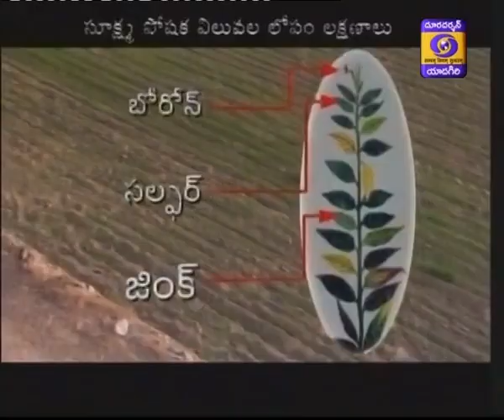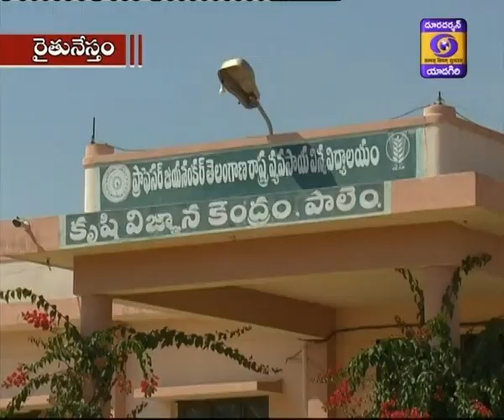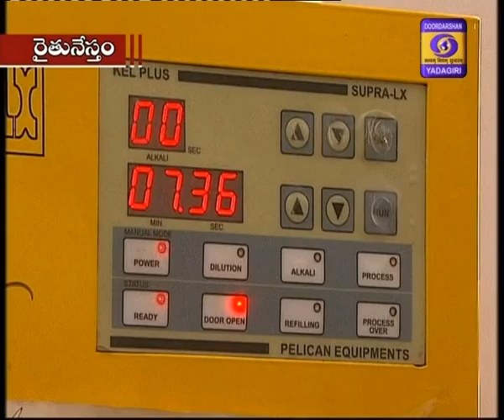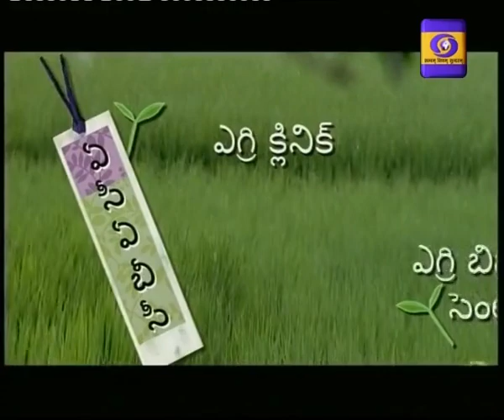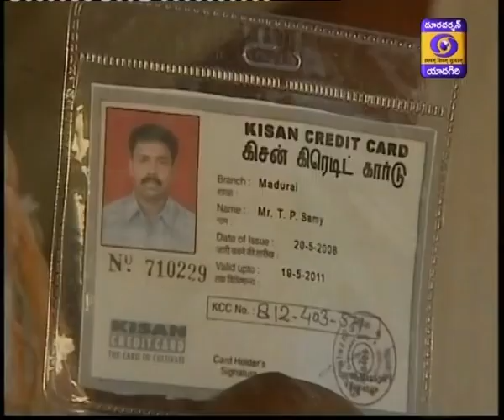Raithu Nestham, Dt:06/02/2020